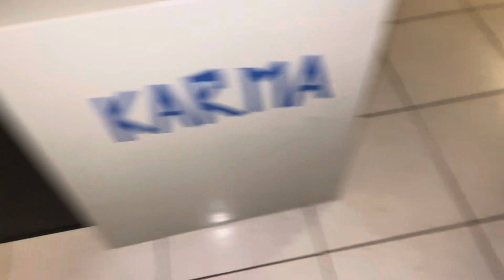oficios 🧹- trapear/ 🧹- mop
enjoy your saturday fam! please, DO NOT DRINK AND DRIVE, and drive safe. specially if you have either a super car you’ve rented (make sure you understand ALL OF ITS POWER AND HANDLING) or a nice daily u own that you’ve tricked out w/ all the necessary to make it race worthy. please, if you MUST show off or want to feel adrenaline, DO SO SOBER! 🙏🙏